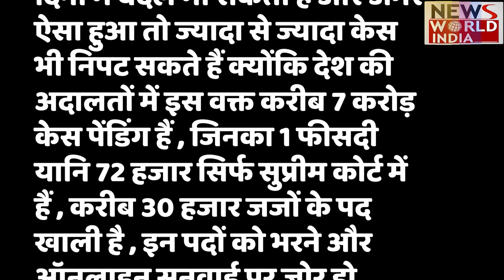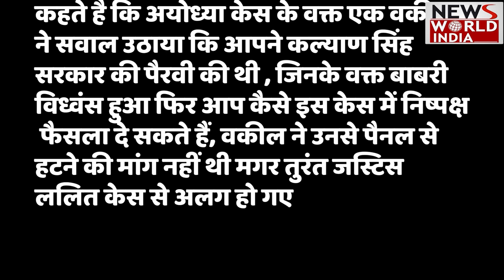Justice U U Lalit: जानें कौन हैं Justice UU Lalit ? अपने कार्यकाल में लिए ये सबसे बड़े फैसले, देखिए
देश के नए मुख्य न्यायधीश के रूप में जस्टिस यूयू ललित(UU Lalit)  ने शनिवार को शपथ ले ली है। राष्ट्रपति द्रौपदी मुर्मू (draupdi Murmu) उन्हें राष्ट्रपति भवन (president House) में आयोजित एक कार्यक्रम में शपथ दिलाई। जस्टिस ललित(justice Lalit) भारत के 49वें चीफ जस्टिस बने हैं।

Who is Justice Lalit, UU Lalit, Supreme Court New Justice, Latest News of justice lalit, Chief Justice of India, Uday Umesh Lalit Biography